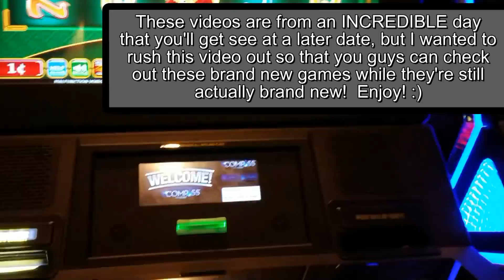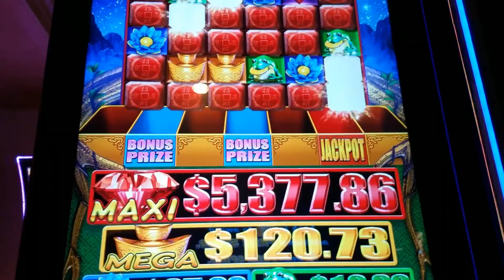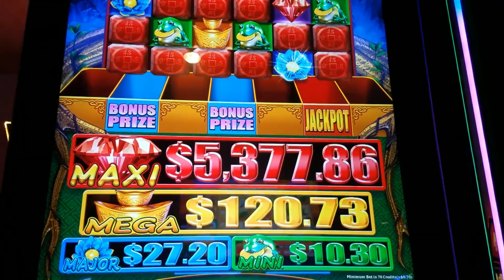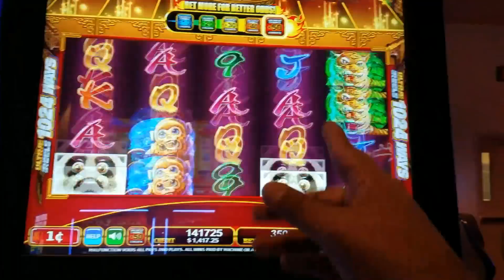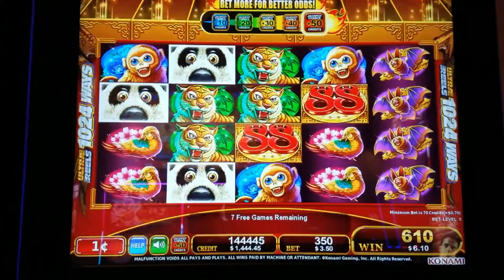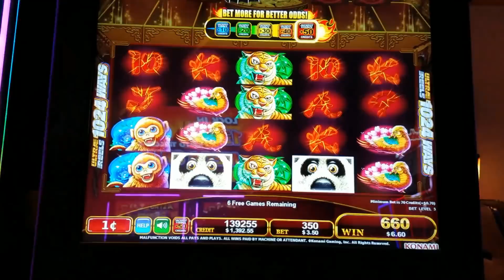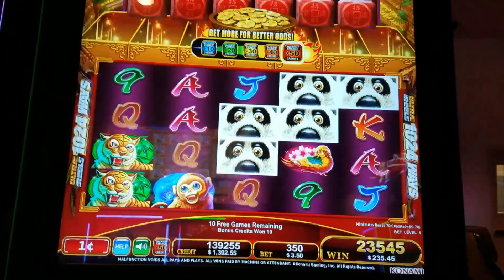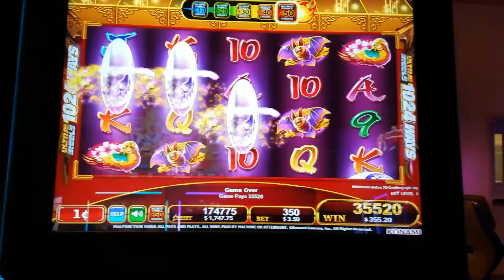2 INCREDIBLE NEW SLOT MACHINES AT RAMPART CASINO!!! ★ MAX BET BIG WIN